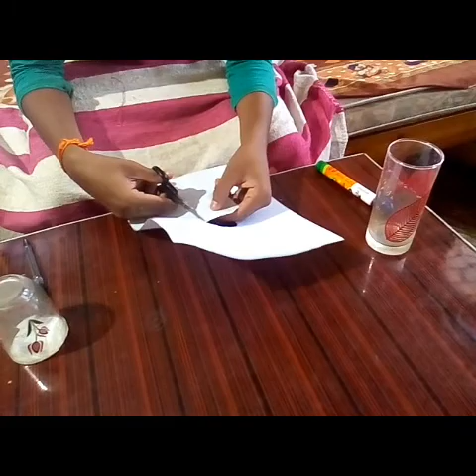Magical Trick OF COIN AND GLASS